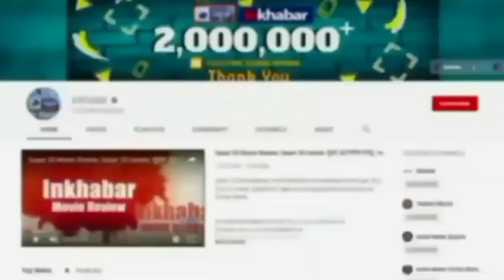Viral Video: स्टेज पर ही भिड़े दूल्हा-दुल्हन, खूब हुई मुक्केबाजी, हैरान रह जाएंगे आप | UP News